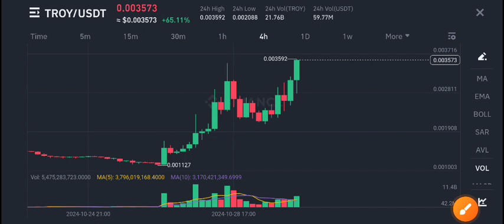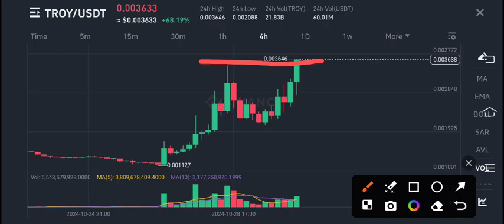TROY Coin Price Prediction! Troy News Today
Queries Solved:
1.  today target
2.  price today
3.  price prediction
4.  token today target